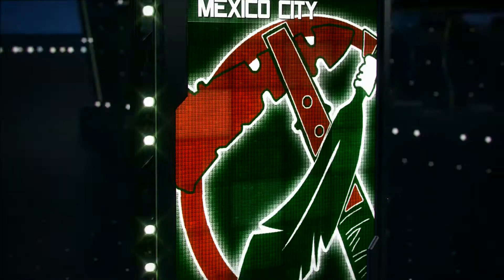IT'S PLAYOFF TIME!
Sunday's the big day! Join us for SFL to the max when Andy Hamilton, Eric Vinson, Cameron Irvine and Steven Mullenax will be on the call for the conference semifinals!